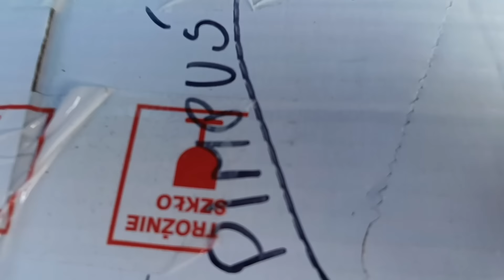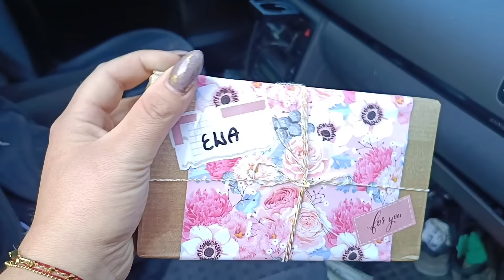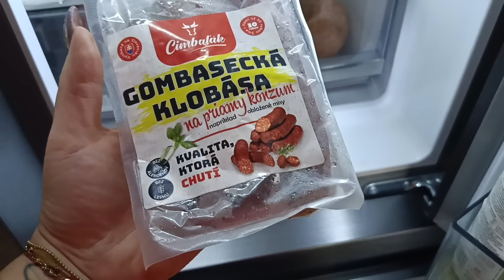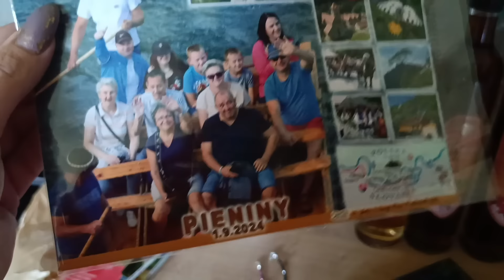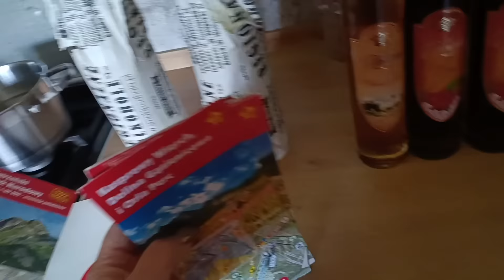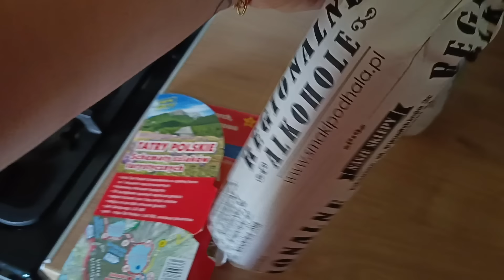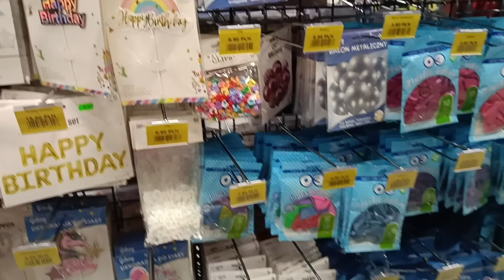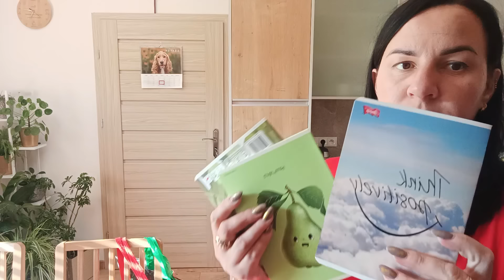Co przywieźliśmy z gór, nasze back to school i mój pierwszy mandat